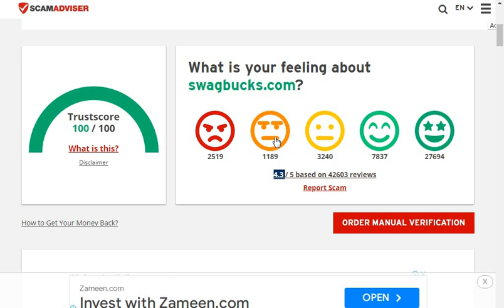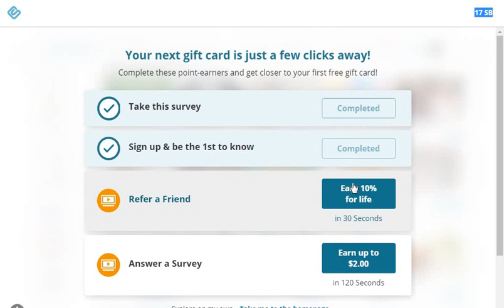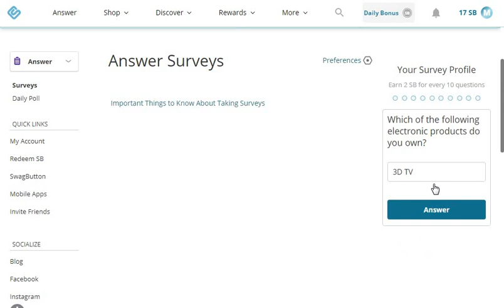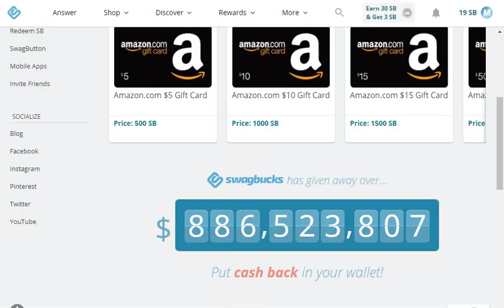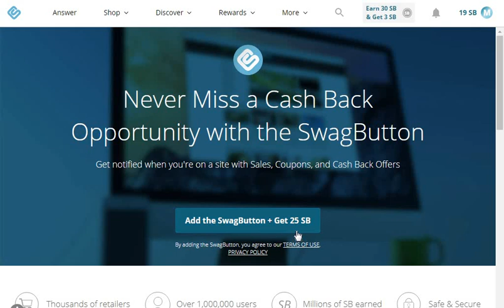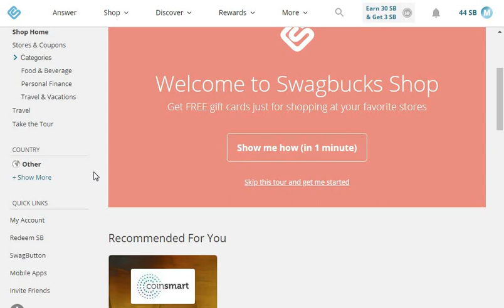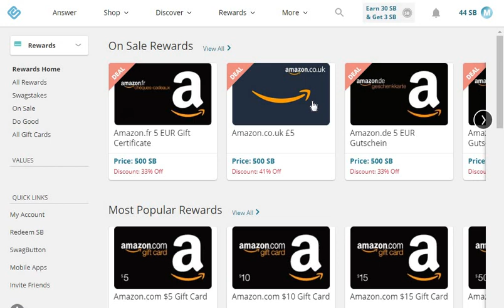Passive Income Blueprint: Earn $100 Monthly without Lifting a Finger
Discover the secret to generating a steady stream of passive income without having to put in any effort! With our proven system, you can earn $100 every month effortlessly. Imagine the freedom of having extra cash flowing into your bank account without the need for a traditional job or constant work. Whether you're a busy professional, a stay-at-home parent, or someone looking to supplement your existing income, this opportunity is perfect for you.

Our innovative approach leverages the power of automation and smart investments to create a sustainable passive income stream. We will guide you through the step-by-step process of setting up your income-generating system, so you can start reaping the rewards without delay. No technical expertise or prior experience is required - our user-friendly platform makes it easy for anyone to get started.

Say goodbye to the stress and constraints of a 9-to-5 job, and embrace the flexibility and financial freedom that passive income offers. Don't miss out on this opportunity to transform your financial situation and create the lifestyle you've always dreamed of.